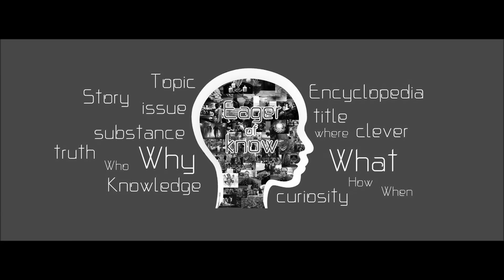การทำบุญปีใหม่ที่เติมใจด้วยธรรมะ | Eager of Know